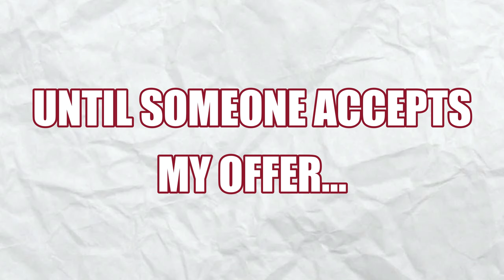WHO WANTS THE SMOKE!?! | DEEEEEP.IO MANTIS SHRIMP GAMEPLAY